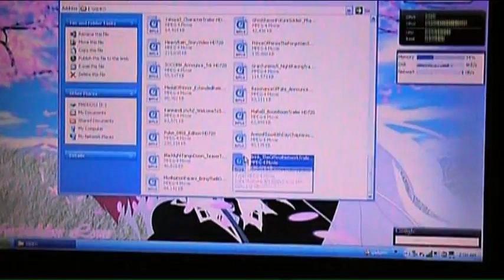Playstation 3 News-4/18/10-Kojima to leave?/SC:Conviction to come to PS3?